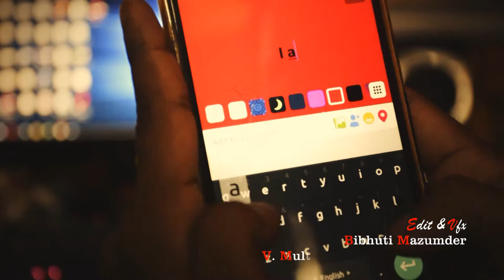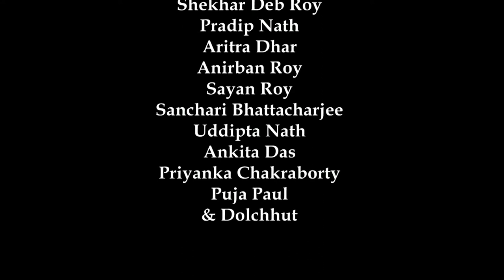Shesh Paise I Bengali Music Video I Bengali Modern Song I Dolchut